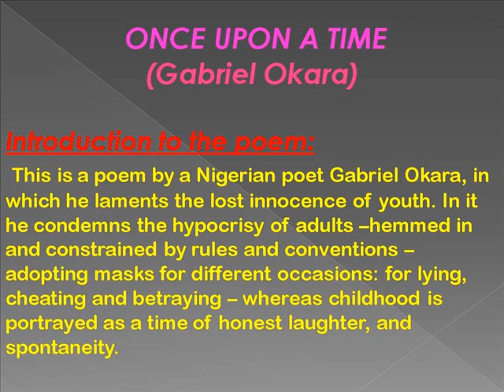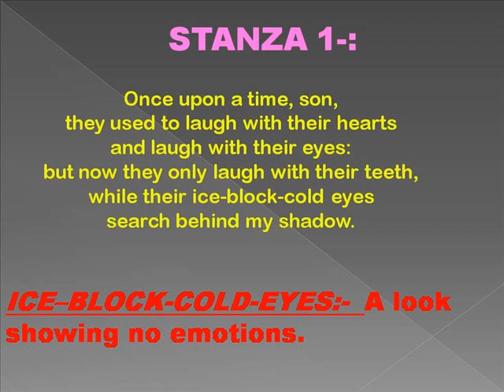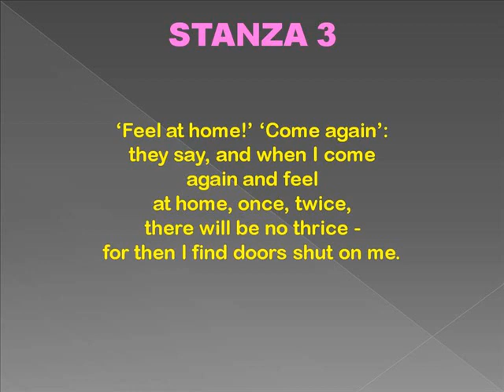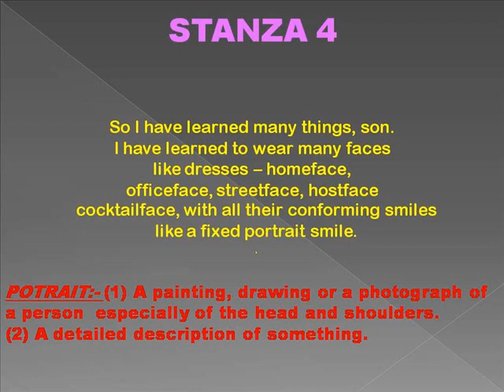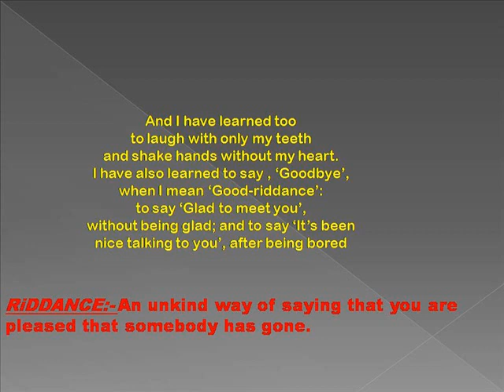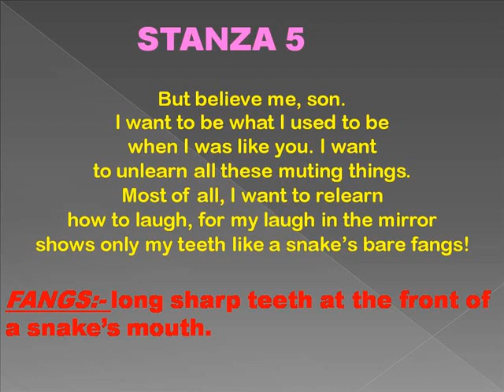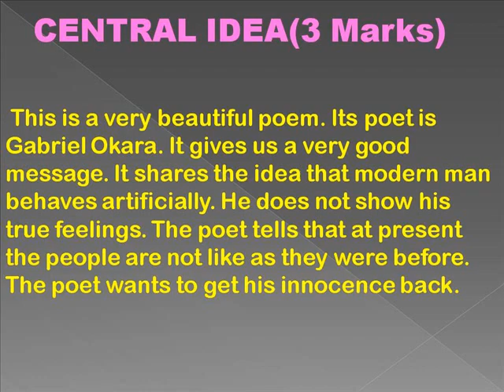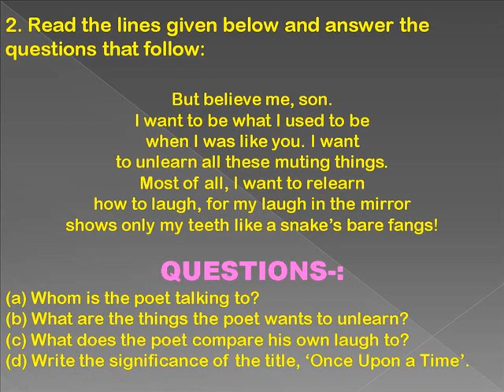ONCE UPON A TIME POEM 12TH STANDARD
A RAINBOW OF ENGLISH,XII CLASS,POEM-ONCE UPON A TIME